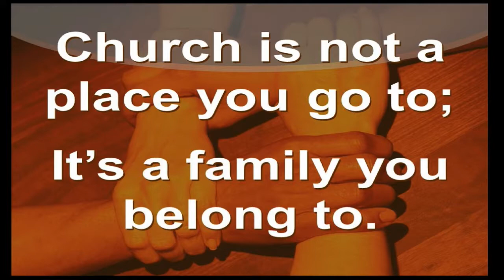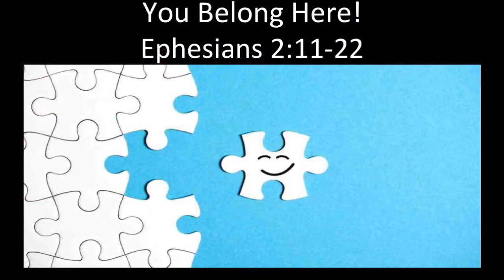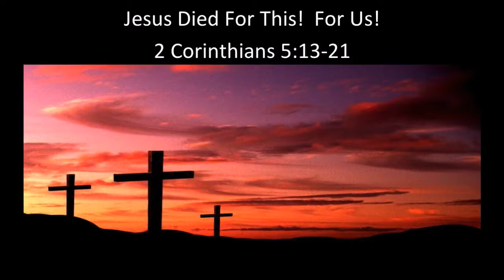Riverside Harvest Service October 21, 2018 "The Beauty of the Church" by Sergio Arguello